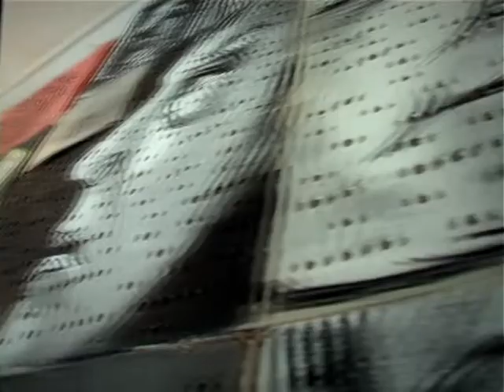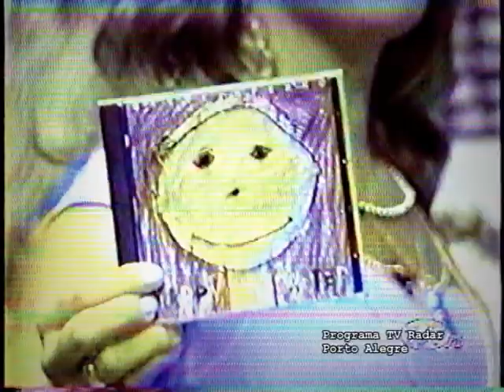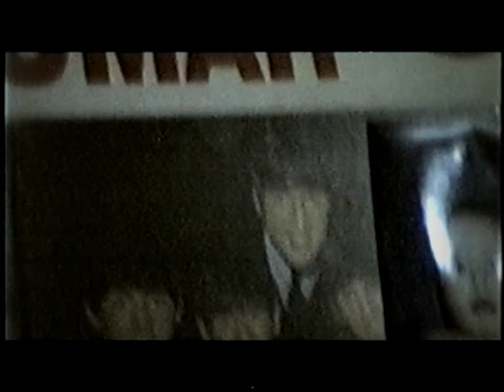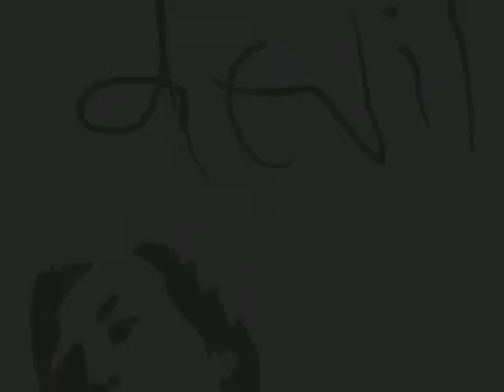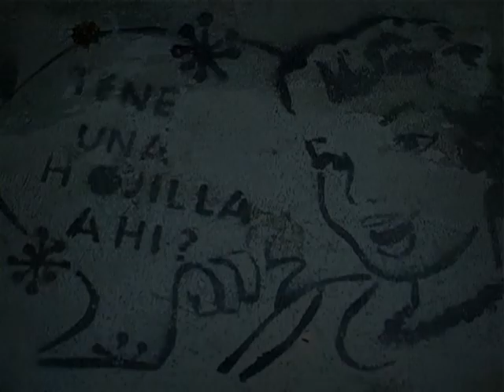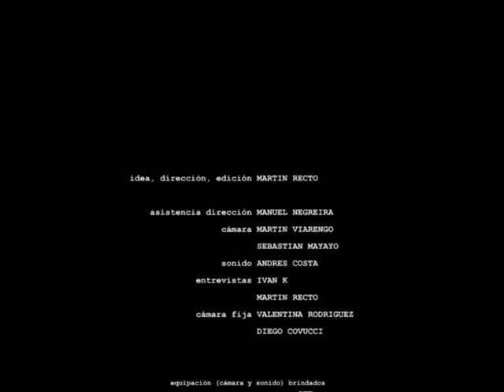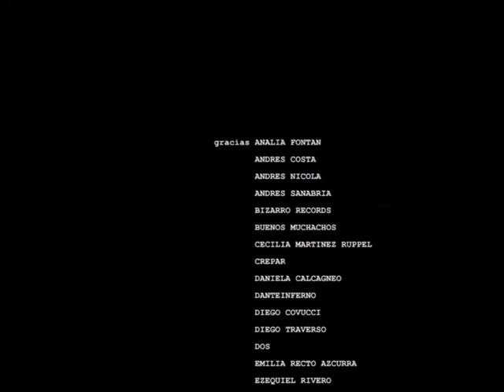Documental Montevideo Unde.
Montevideo Unde es un documental que registra entrevistas, ensayos y shows de cuatro bandas montevideanas: Danteinferno, Hablan por la Espalda, La Hermana Menor y Santacruz.

Débil Records. 2007.

Andrés Costa: sonido.
Martín Viarengo y Sebastián Mayayo: cámara.
Iván K.: entrevistas.
Diego Covucci y Valentina Rodríguez: foto fija.
Nicolás Valdes (removedor): diseño gráfico.

Martín Recto: idea, producción, dirección y edición.